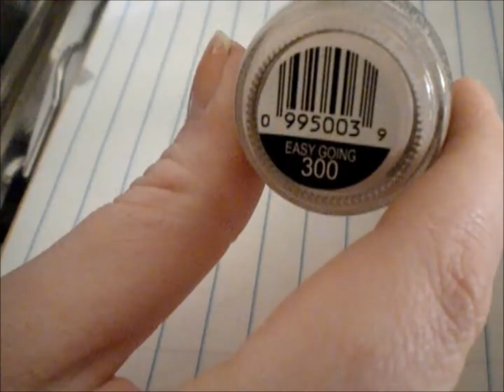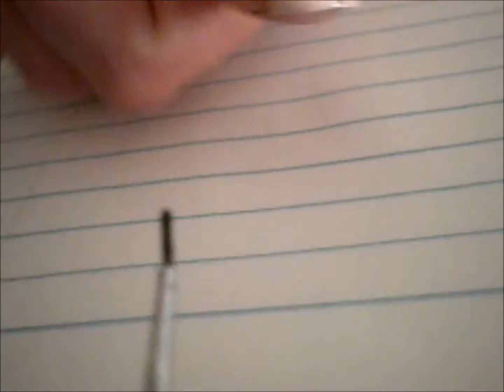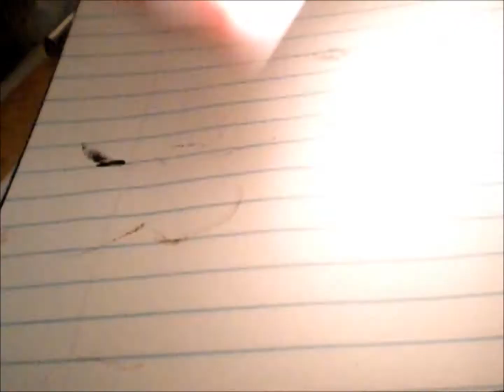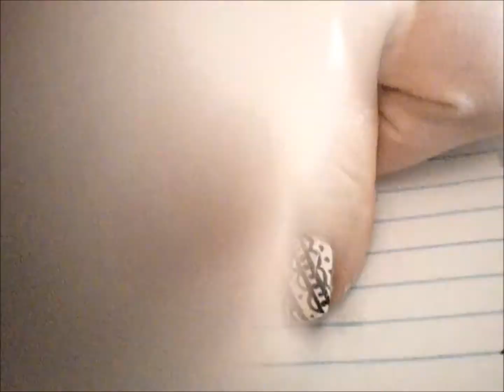Elegant Light Pink Lace Nail Tutorial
Products used:
Base Coat: Nail-aid, 3 minute artificials
Light pink: Sinful Colors, Easy Going
Acrylic black: Apple Barrel colors, Black
Top Coat: Nail-Tek, Quicken